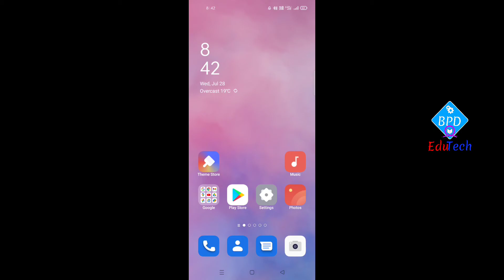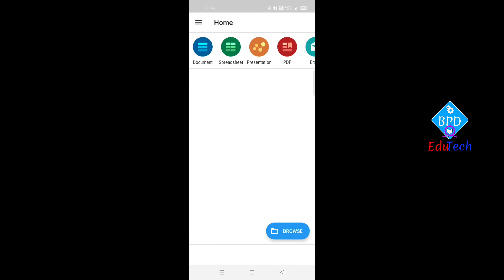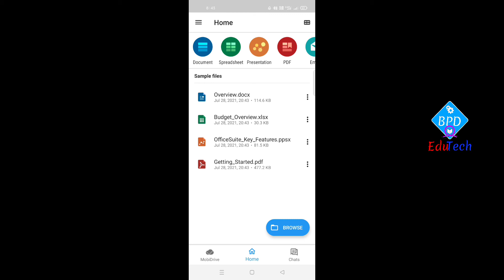Office Suit Pro Version for Free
app download link is in Telegram channel.